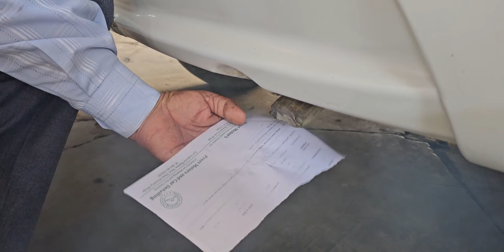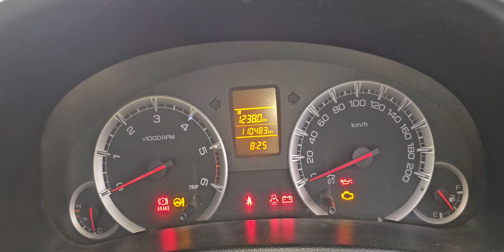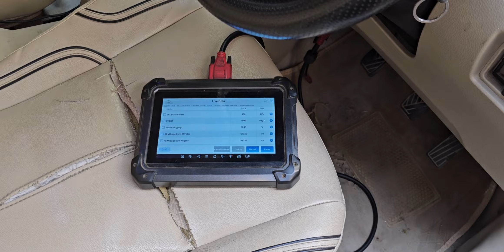whitesmoke timingchain swiftdzire Preetmotorsmoga Contact-98727-27844